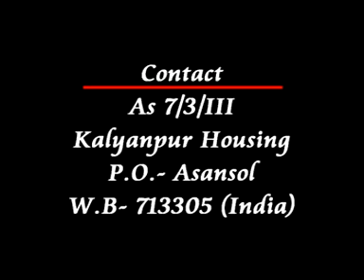Soumya Deb's Magic Show Part -1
Soumya Deb is a leading Illusion Maker of India.
He is also doing any type of magic show very well.